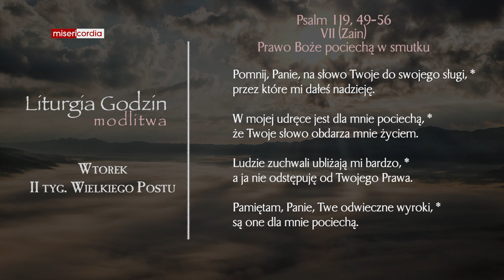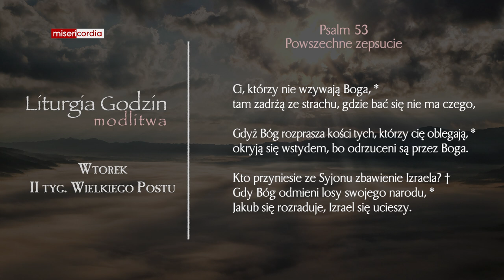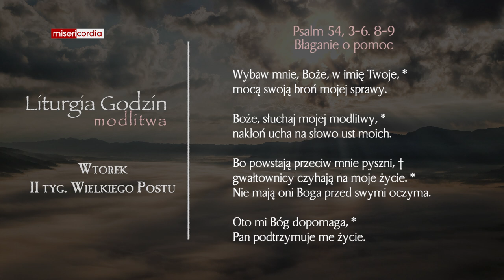Liturgia Godzin | Modlitwa Południowa | Wtorek, II tyg. Wielkiego Postu